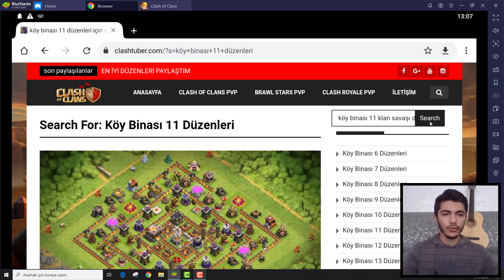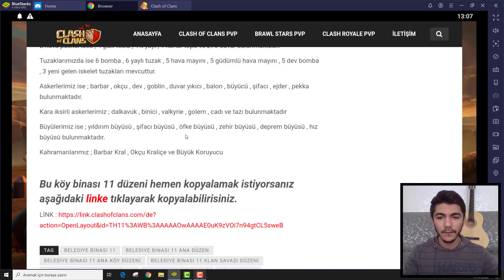2.GÜN NE YAPILMALI ! Köy Binası 11 Yapılması Gerekenler #2 - Clash Of Clans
Herkese merhaba arkadaşlar bugün clash of clans köy binası 11 savunmalarımızı askerlerimizi yükselttik , güzel ve eğlenceli bir video oldu umarım videomu beğenmissinizdir bir sonra ki bölümde görüşmek üzere..